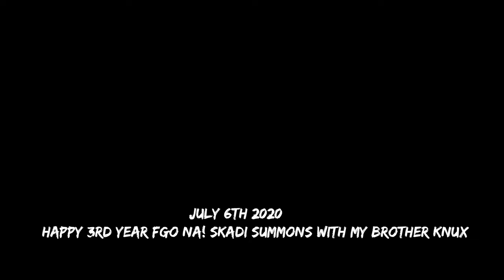Last banner! Summoning for Summer Skadi! FGO NA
This time wokey can confirm the Skadi summon was full screen!